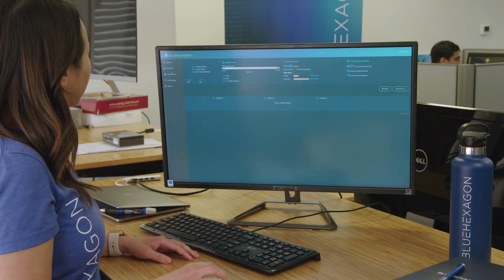Blue Hexagon CEO Nayeem Islam on How His Company Fights Fire With Fire Using Deep Learning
Business technology may be growing increasingly complex, but when it comes to cybersecurity, it remains a game of cat and mouse. Hackers and cyber criminals are currently creating malware at an unprecedented level and even if your business deploys state-of-the-art signature-based detection systems and malware sandboxing, it can quickly get overwhelmed by a daily deluge of new threats. Sunnyvale, Calif-based Blue Hexagon, however, thinks it’s cracked the problem. “We've developed the world's first real-time, deep learning–based threat detection platform,” says Nayeem Islam, CEO and co-founder of Blue Hexagon. “We’ve been using the AWS platform to generate our models using deep learning.” Deep learning, the means by which algorithms create a neural network that can subsequently learn and make decisions on its own, was initially used for image processing, but Blue Hexagon applies it to new ends. To learn more, watch our interview with Islam.